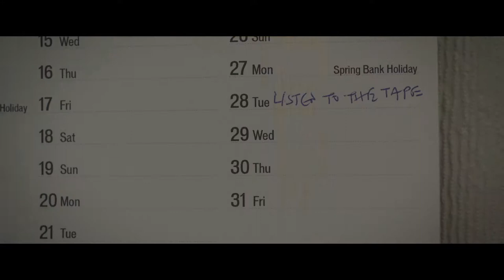Forgotten l Short Film 2019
Tony: Bhasker Patel

Police Officer: Scott Simpson

Writer & Director: Samuel Hazledine

Assistant Director: Alex Walters

Director of Photography & Camera Operator: Seth Bowland

Camera Assistant: William Landon

Sound Operator: Brandon Orgill